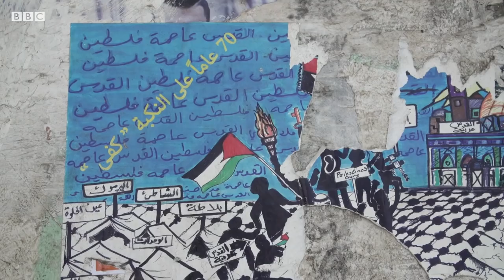After 70 years, who are the Palestinian refugees? - BBC News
Donald Trump says he has a peace plan that will solve the Arab-Israeli conflict for good, he calls it the "deal of the century".
But Palestinian refugees living in neighbouring countries fear they are not going to be part of it – particularly those in Lebanon.
With restricted work and property rights, there are few options for them outside returning home.
So after 70 years of waiting, and four generations, what does it mean now to be a Palestinian refugee?
The BBC’s Paul Adams travelled to Burg Al-Barajneh camp in Beirut to meet them.
Video by Olivia Lace-Evans